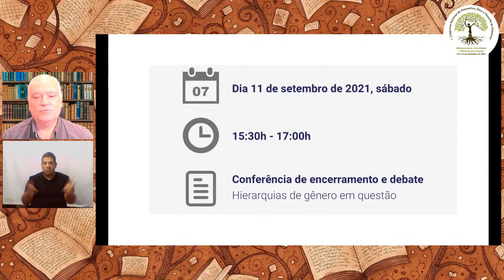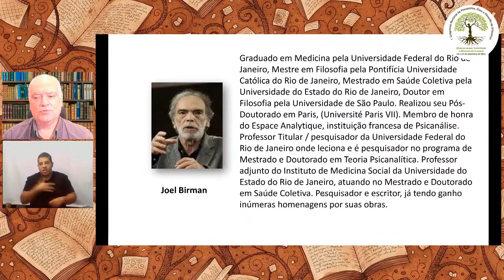Conferência de Encerramento com Prof. Dr. Joel Birman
Conferência de Encerramento com o Prof. Dr. Joel Birman (EBEP) intitulada "Hierarquias de gênero em questão".